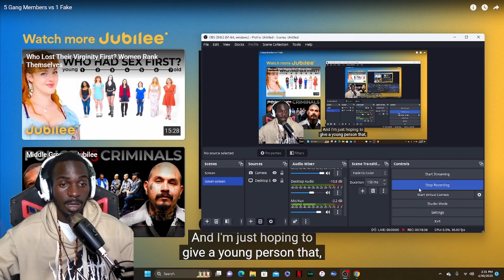Frazo reacts To Jubilee 5 Gang Members VS 1Fake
In this Video today we will be reacting to 5 Gang Members VS 1 Fake!!!